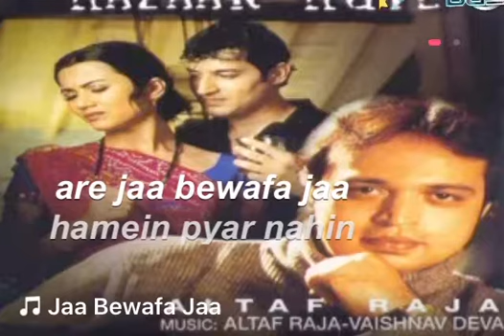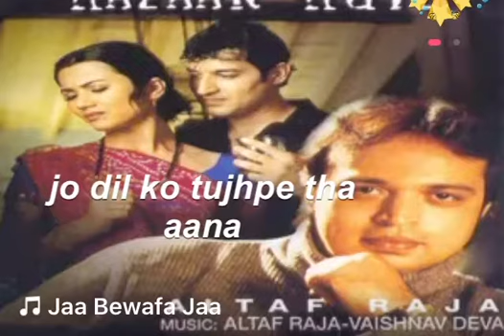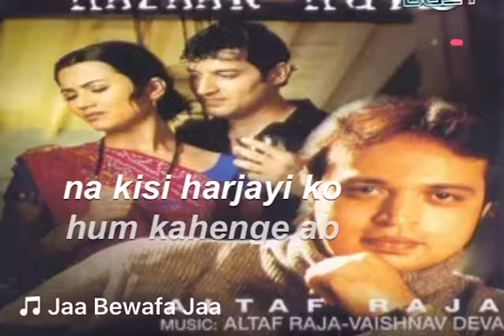Ja bewafa ja hame pyar nhi krna